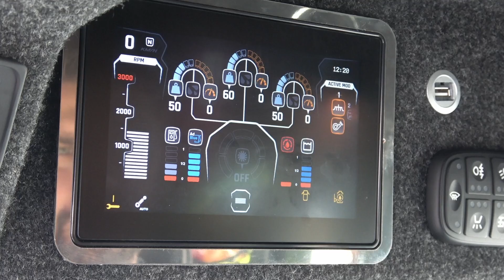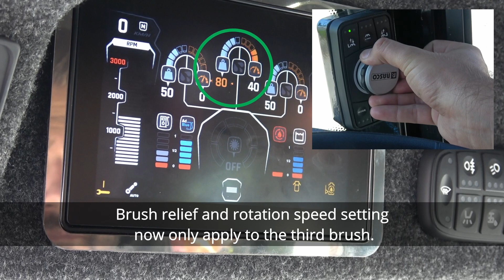LYNX Quickstart Guide - 11 - Third Brush System